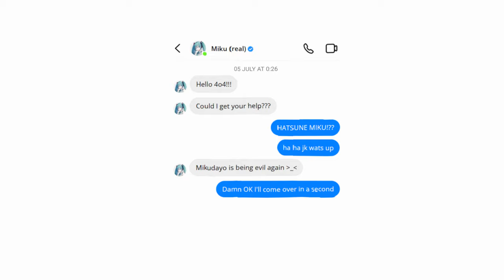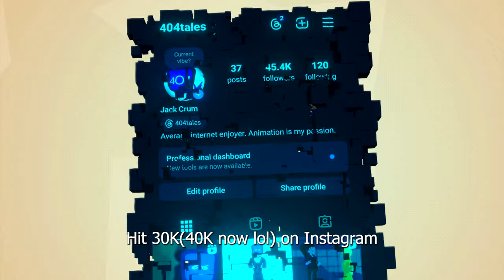Hatsune Miku ruined my Youtube Career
This is the last time I hang out with Miku- she's nothing but trouble.